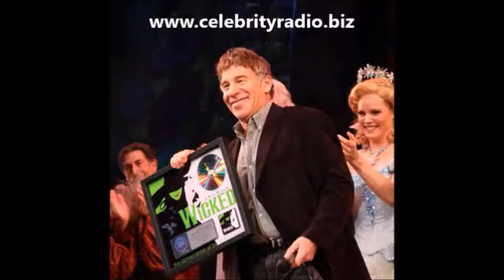Stephen Schwartz Interview - Wicked Composer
Enjoy a world exclusive life story interview with Wicked composer Stephen Schwartz recorded at his home in New York.